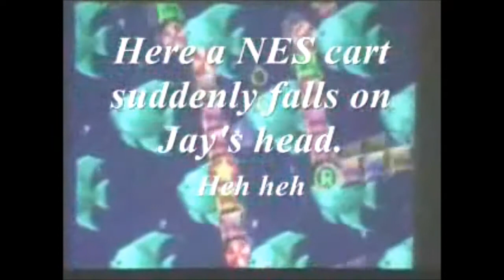Sonic the Hedgehog AZWC review for the Sega Genesis or Wii